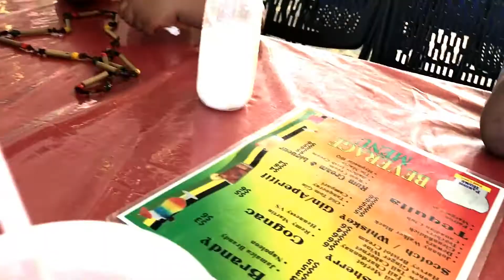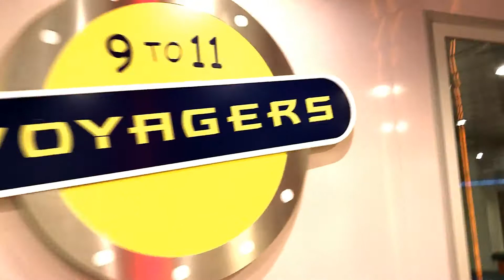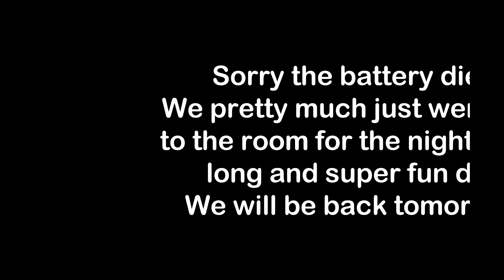Vlog! Our Cruise Vacation Day 4 aboard Royal Caribbean's Oasis of the Seas Western Caribbean Cruise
today we're in Falmouth Jamaica and then head back on to the ship a little early since it was very hot on the island!  Shyla enjoys Pirate night at the Adventure Ocean Kids Club tonight before joining us for dinner!